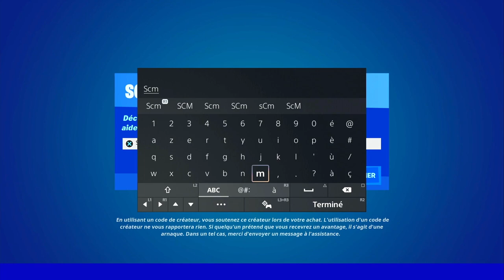GUIDE COMPLET DÉFI QUÊTE RELAX SEMAINE 1 SUR FORTNITE, ASTUCE GUIDE DÉFI QUÊTE SAISON 3 CHAPITRE 3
▬▬▬▬▬▬▬ • BIENVENUE 😍 • ▬▬▬▬▬▬▬

▬▬▬▬▬▬▬ • PARTENAIRES 💪 • ▬▬▬▬▬▬▬

👉StealthGamer:
"SOISCOOLMEC"
"STRIKESOISCOOL"

TikTok "SoisCoolMecYTB"
👻Snapchat "soiscoolmec"

.▬▬▬▬▬▬▬ • TOP DON 💰 • ▬▬▬▬▬▬▬

▬▬▬▬▬▬▬ • MUSIQUE OUTRO 🎵 • ▬▬▬▬▬▬▬